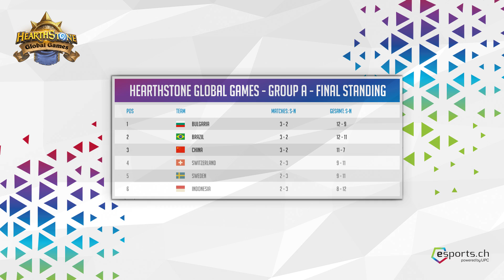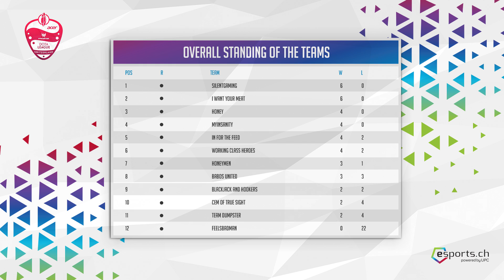Die Prefire LoL-Liga ist entschieden - Liga- und Turnier-Update | 19.06.2017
Die erste Prefire the League in League of Legends ist beendet und Lausanne eSports hat gewonnen. Die besten Plays gibts bei uns.

Weitere Turnier- und Liga-Updates dieser Woche:

00:00 - Intro
00:33 - Hearthstone Global Games
01:27 - Hearthstone Hero Tavern
01:41 - Acer Predator Dota League
02:42 - Prefire the League - League of Legends
03:24 - Prefire the League - League of Legends - Best Plays
04:45 - Prefire Summer Cup - Rocket League
05:09 - FIFA17 Schweizer Meisterschaft
05:38 - CS:GO Summer Cup - 2. Qualifier
06:16 - Outro